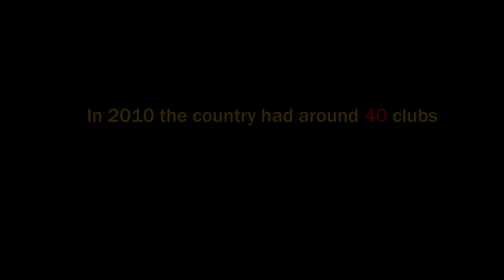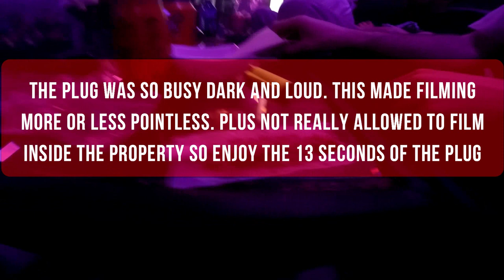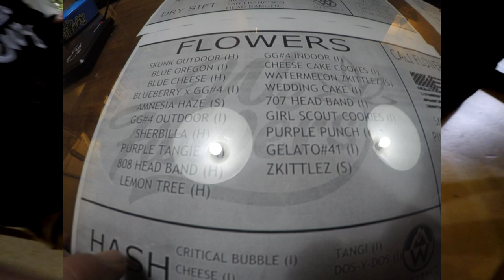Barcelona Smoking Clubs (The Plug & WeFlowers) Spannabis Vlog Feat ISmoke & Doctor Denz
Rizla Vlogs is here again!!! Flavour Chaser and Cannabis Vlogger Rizla will take you to the City of Barcelona to visit some of its most well known Smoking Clubs.

This time he is not alone. Joining him on this journey into the city dubbed as "the new Amsterdam" will be Tyler Green (ISmoke) and Doctor Denz from erm...Doctor Denz.

Filmed during the Spannabis Festival this episode is day 1 of the 5-day trip.
Smoking Clubs featured on this day are The Plug BCN and WeFlowers BCN.

Cannabis smoked during this day (the ones I can remember)

Banana Punch (Journey Joint lol)
Banana O.G. (The Plug)
Birthday Cake (The Plug)
Purple Punch X (WeFlowers)
Blueberry GG4 (WeFlowers)
Wedding Cake (WeFlowers)
Dos Si Do Hash (WeFlowers)

The next vlog in this series will be the first day of the Spannabis event so make sure you have the notification bell pressed on our channel so we let you know once it's uploaded.

P.S Thanks for all the support over the last couple of months. As you can see we have decided to bring back our channel. We hope we can deliver quality cannabis content on a weekly basis.

Much Love
Strain Cainers

Strain Cainers is a strictly over 18s only channel. The channel can and will feature Strong language and/or Cannabis (The harmless plant that has never killed anyone ever in the history of mankind) Please do NOT copy us at home kids we are professional cainers. Let us do the caining and you do the watching. For Entertainment Comedy and Educational purposes only!!!